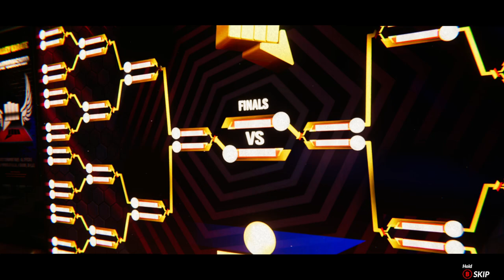Cobra Kai 2 Dojos Rising - Devon Lee Competes in the All Valley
Can Devon win the All-Valley? Let's find out!